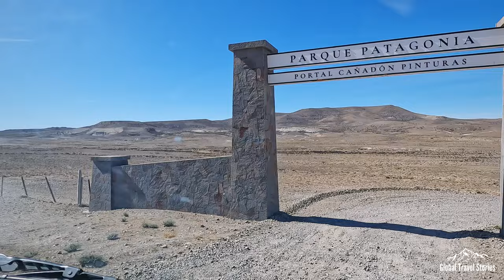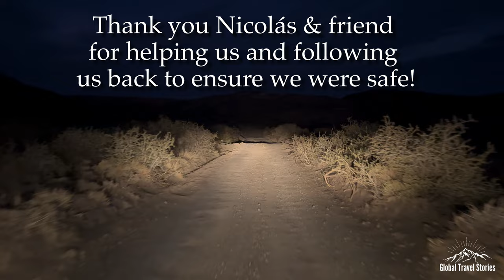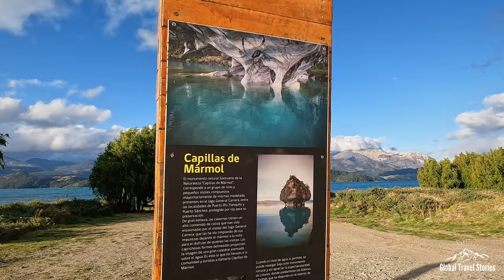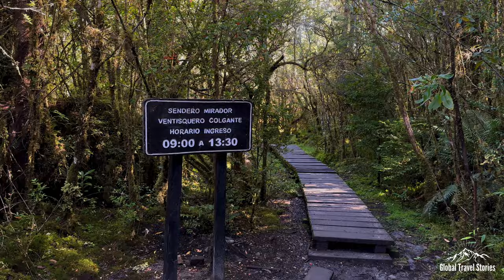Southern Patagonia Travel | Mount FitzRoy, El Chalten & the Carretera Austral Campervan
This epic second episode of our Patagonia series starts at the bottom of the South American continent where we pick up our Scooby Doo themed campervan and head out on the road trip of a lifetime.

We undertake one of the best day hikes in the world, explore one of the oldest Archeological sites in the continent and drive the Carretera Austral, one of the most scenic road trips in the world! This episode has glaciers, deserts, wildlife as well as pristine lakes, mountains and rainforest's, the best of what Patagonia has to offer.

Introduction: 0:00

Punta Arenas 1:37

We explore Chile's largest city in the south which lies on the Strait of Magellan. After learning the history of the great explorer Ferdinand Magellan we try some of the best local seafood at the market. We pick up our campervan and begin our 3 week roadtrip through Patagonia, starting in the arid landscape of the Patagonian steppe.

Mount Fitzroy/El Chalten 6:10

We depart at sunrise and make the long but ridiculously scenic drive to the tourist town of El Chalten. Here we undertake one of the most beautiful day hikes in the world to Mount Fitzroy (Cerro Fitzroy)/Laguna de los Tres. This trail meanders through Autumn Forest. We summit up to a magnificent viewpoint overlooking Mount Fitzroy itself and the famous turquoise lakes of the Laguna de los Tres. We return back to town in time for an amazing dinner.

Patagonian Steppe/Cueva de las Manos (Cave of the Hands) 16:41

We head back east from the Andes into the desert of the Patagonian steppe. On our first night we take shelter from heavy winds in a small town known as Gobernador Gregores. The following day we head deep into the desert, spotting wild Guanacos, Rheas and a Fox along the way. Here we discover the Coloured Sands and 'Ice Cream Clay' of Parque Patagonia. We make a last minute decision to check out one of the oldest archeological sites in South America, Cueva de las Manos (Cave of the Hands). Set inside an epic canyon, we learn detailed history about the people who left behind these paintings, as well as some of the mystery that surrounds them. We return to our car at sunset where we run into a bit of a problem..

Lago Buenas Aires/General Carrera 32:22

We head back to the mountains crossing from Los Antiguos in Argentina to Chile Chico in Chile. We continue along a scenic but trecherous drive that follows Chile's Largest lake, the second largest in South America, Lago Buenas Aires or Lago General Carrera. We finish up overnight in the town of Puerto Rio Tranquilo as we reach the famous Carretera Austral Highway!

Capillas de Marmol (Marble Caves) - Coyhaique 38:19

We start off at sunrise with a boat ride on the tranquil Lake General Carrera exploring the beautiful Capillas de Marmol known as the Marble Caves in English. We learn about the geology of these features, as well as the interesting shapes and structures imagined by these formations, including the Chapel (Capilla) and Cathedral. From Rio Tranquilo we head north along the Carretera Austral to the town of Coyhaique via the scenic Cerro Villa Castillo. Just outside Coyhaique we meet some friends and stay at a great little lodge overnight.

Coyhaique - Puyuhuapi/Colgante Ventisquero Glacier 46:35

We depart Coyhaique after an introduction to the area given by our friend/local guide Diego. We stop at a pristine lake and village on the Carretera for lunch before heading over a high pass leading us down to the Quelat National Park. Here we check out the stunning Colgante Ventisquero, a hanging glacier with massive waterfalls. We finish up for the evening in the nearby village of Puyuhuapi.